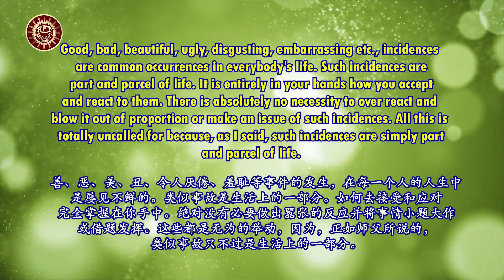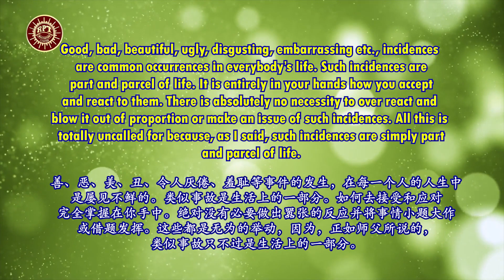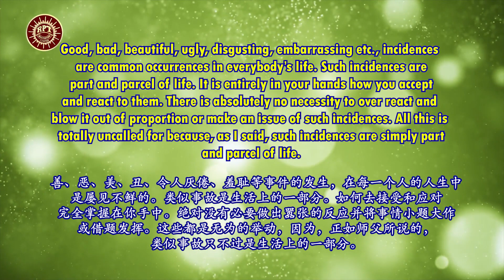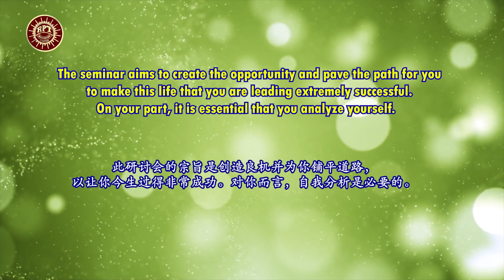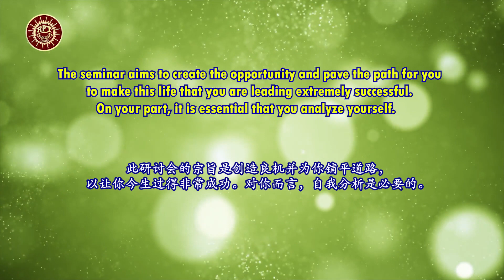RPT Dato' Sri Guruji's Words of Wisdom 26 06 2022